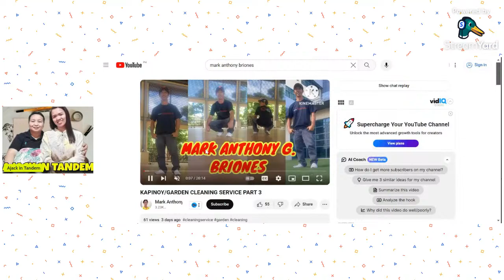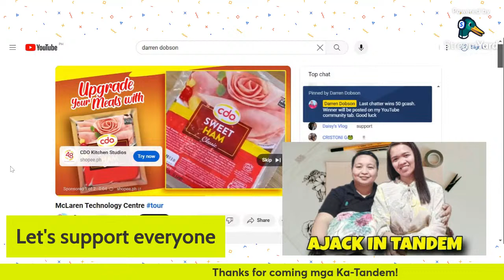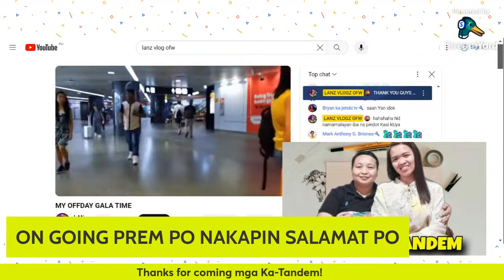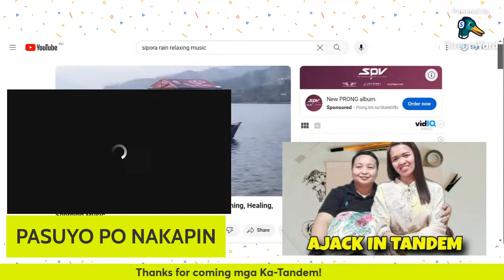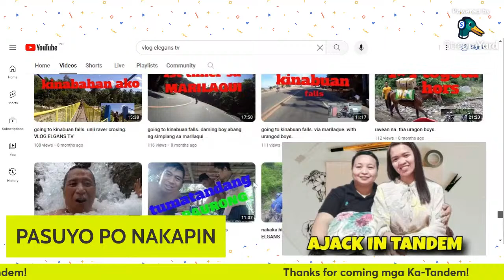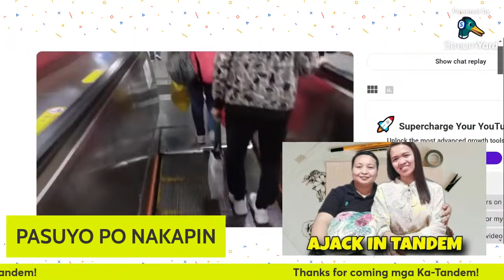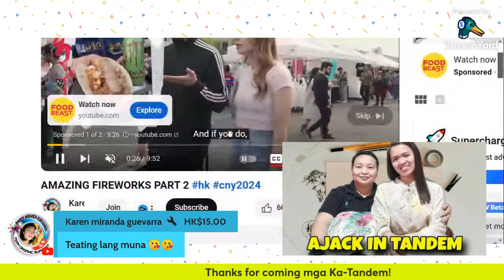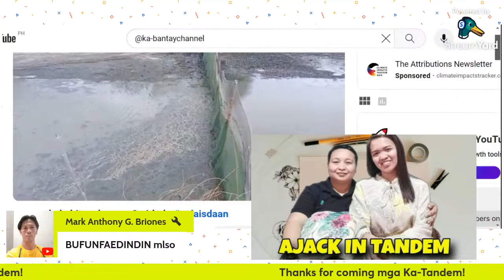Happy Tuesday Mga Ka-Tandem! LIVE LAPAGAN-KULITAN